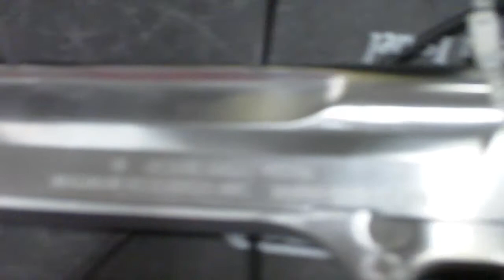Guns at local Gun and Knife show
just a vid on guns at a local gun and knife show